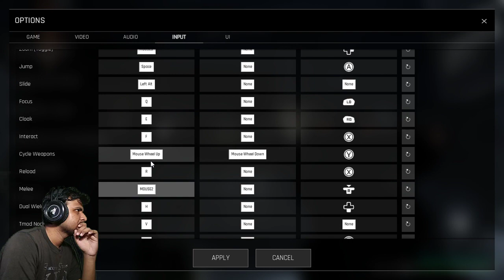TREPANG2 Walkthrough Gameplay | Part 1 INTRO | TREPANG2 FULL GAME | TREPANG2 GTX 1650 | TREPANG 2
Trepang2 is a first-person shooter video game designed by
Trepang Studios and published by Team17 in June 2023.

Developer:  Trepang Studios
Publishers:  Team17
release date: 21 June 2023